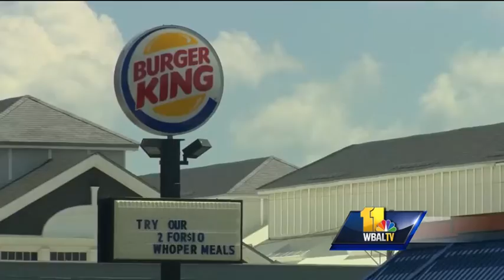Hours-long barricade situation in Baltimore ends in arrest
Police have a suspect in custody and all hostages are OK and accounted for in an hours-long barricade situation Sunday at a Burger King in southwest Baltimore.